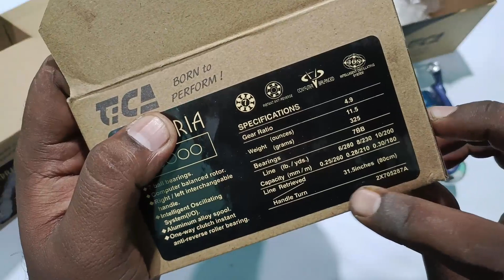টিকা ক্যামব্রিয়া এল জেড মাছ ধরার উন্নত মানের রিল || TCA CAMBRIA LZ3000 LZ4000 LZ5000 Fishing Reel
কল মৎস্য শিকারি    ভাইদের আমন্ত্রণ জানাচ্ছি আমার অনলাইন N3 বাজার এ ||সকল মাছ ধরার উন্নত মানের চিপ উন্নত মানের মেশিন উন্নত মানের রড, রিল,  ROD , সকল মাছ ধরার সামগ্রী নিয়ে ভিডিও।। N3 BAZAR ইউটিউব চ্যানেলের সাথে থাকবেন|| নতুন নতুন উন্নত মানের ফিশিং রড, ফিশিং রীল , ফিশিং হুক ফিশিং নেটস ফিলিং সকল প্রকার উন্নত মানের ফিশিং বন্য ভিডিও সম্পূর্ণ ডিটেইলস এ দেখানো হয় ।।এবং মৎস্য শিকার  কাজে ব্যবহৃত করা হয়।। ওইখানকার প্রোডাক্ট গুলো সব বিক্রি করা হয়ে থাকে অনলাইনের মাধ্যমে।। সবাই ভাল থাকবেনমাছ ধরা  উন্নত মানের রড|

TCA CAMBRIA LZ FISHING REEL LZ3000 LZ4000 LZ5000 these 3 sizes of reel are available .one for sale

TCA CAMBRIA LZ FISHING REEL LZ4000 LZ5000 LZ3000 these 3 sizes of reel are available .one for sale

কমদামে মাছ ধরার উন্নত মানের হাত ছিপ বা বরশি দারাজ সপ N3 Bazar

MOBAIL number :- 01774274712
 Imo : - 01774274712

ANTI-PIRACY WARNING :
Please do not copy and upload our videos to Facebook or anywhere else. We will take legal action. Or I will strike your channel without any notice. Let's refrain from copyright. I respect the work of others. Thanks

শর্তাবলি :
আমাদের ভিডিও দয়া করে কেউ কপি করে ফেসবুক বা অন্য কোথাও আপলোড করবেন না। তাহলে আইনগত ব্যবস্থা নিব। অথবা কোন প্রকার  নটিশ ছাড়া স্ট্রাইক করে দিব। আসুন আমরা কপিরাইট থেকে বিরত থাকি। অন্যর কাজের প্রতি শ্রদ্ধাশীল হই। ধন্যবাদ